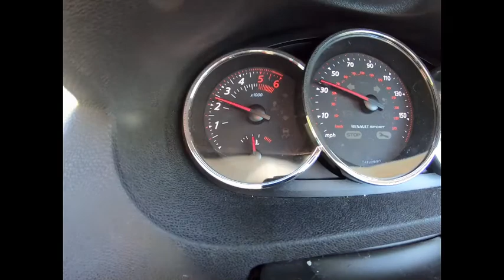AY62YXD Small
Three clips of revs dying and surging.